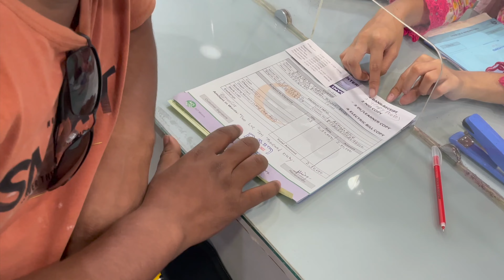ইয়ামাহা মটরসাইকেলের দাম কমলো || yamaha motorcycle update price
YAMAHA BiKE SHOWROOM IN BANGLADESH
Crescent Enterprise, 3/8 Uttor Pirerbag 60 feet, Mirpur-2 Dhaka-1216

Recondition hybrid non hybrid car Showroom price:
Second hand car showroom price: